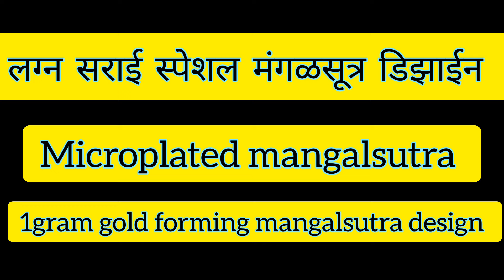सन समारंभात घालण्यासाठी आकर्षक मंगळसूत्र डिझाईन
Sneha's fashion hub मध्ये तुमचे खुप खुप स्वागत आहे .🙏 आज आपण पाहणार आहोत सण समारंभात विशेष लुक देणारे मंगळसूत्र
मंगळसूत्रांमध्ये देखील अनेक डिझाईन्स आहेत.  त्‍यामुळेे अशाच सुंदर व आकर्षक mirco gold, 1 gram gold gold, forming jewellery, तसेच मंगळसूत्रांचे डिझाइन्स आज या व्हिडिओ मध्यें मी तुमच्यासाठी घेऊन आली आहे. त्या‍मुळे हा व्हिडिओ पूर्ण पहा आणि व्हिडिओ आवडला तर व्हिडिओला लाईक आणि चॅनल ला सबस्क्राईब नक्की करा.
Now you cn purchase online form below link👇🏻👇🏻
*Daily Updates*👇👇
**👉4-9 days for delivery
👉*How to order?
1. Forward picture *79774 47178*
*2. Online Payment (GPAY/Paytm/Phonepay).
*3.Share Complete Address.
*4. We will ship the item for u in 2 to 3 working days after payment.
*5. There is no exchange for any MATT Sets
*❌ Make a video while Opening the item from cover open to end
*❌❌ Damages can’t be claimed with out video☝☝
*6. No Exchange No Refund
सोन्याचे मंगळसूत्र कलेक्शन
लेटेस्ट महाराष्ट्रीयन मंगळसूत्र
वाटी मंगळसूत्र डिझाईन किंमतीसह
मंगळसूत्र डिझाईन्स किंमतीसह
मोती डिझाईन्स
पेशवाई मंगळसूत्र डिझाईन्स
पारंपारिक नक्षी वाटी मंगळसूत्र डिझाईन
अप्रतिम चोकर डिझाईन्स
मायक्रो प्लेटेड मंगळसूत्र डिझाईन
सोन्याचे मंगळसूत्र डिझाईन
1ग्रॅम गोल्ड आकर्षक मंगळसूत्र डिझाईन
फार्मिंग मंगळसूत्र डिझाईन
अंगठी डिझाईन्स
नक्षीदार नथ प्रकार
बुगडी डिझाईन्स
पैंजण प्रकार
हातातील कडा
नवीन बाजूबंद डिझाईन्स
झुमका डिझाईन्स
मीनी मंगळसूत्र डिझाईन
न्यू पेंडेंट मंगळसूत्र डिझाईन
राणीहार डिझाईन्स
नेकलेस विथ एअरिंग डिझाईन्स
फार्मिंग तोडे
डायमंड नेकलेस
मॅट पेंडेंट मंगळसूत्र डिझाईन
रजवाडी मंगळसूत्र न्यू डिझाईन्स
घेरू पॅटर्न मंगळसूत्र किंमतीसह
प्रिमियम क्वालिटी मंगळसूत्र डिझाईन
चेंजेबल इयरिंग्ज
कमी भावातील मंगळसूत्र डिझाईन
gold jewellery collection
mini ganthan
mani mangalsutra design
fashion mangalsutra